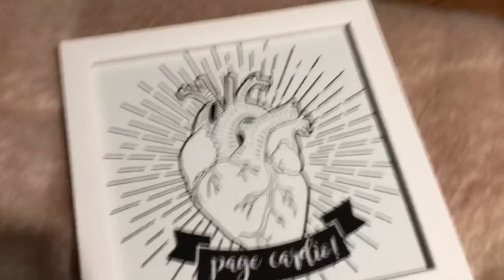ROTINA NA FACULDADE DE MEDICINA: QUARTO ANO #8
Levei vocês comigo para mais uma semana de aula do quarto ano!!

Se você gostou não esquece de curtir o vídeo e comentar! Se não vou achar que não gostaram 😕